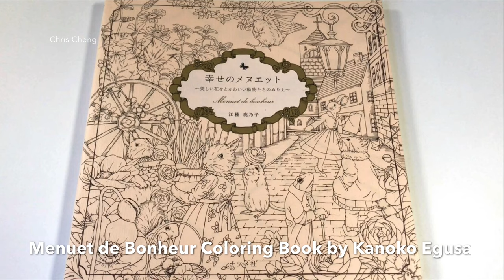SPEED COLORING - INTO THE WILD FOREST | CHRIS CHENG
Sharing I Colored Foxes, Raccoon, Bluebirds, Autumn Leaves, Grapes and Berries using Colored Pencils

Coloring Book: Menuet de Bonheur by Kanoko Egusa
Colored Pencils: Prismacolor
Sharpener: X-ACTO
Desk Lamp: TaoTronics
Pencil Lengthener: Koh-I-Noor Universal

TO PURCHASE ON AMAZON.COM
Menuet de bonheur Coloring Book:
Prismacolor Premier Colored Pencils, Soft Core, 150 Pack:
TaoTronics LED Desk Lamp:
X-ACTO Electric Pencil Sharpener:
Strathmore 400 Series Colored Pencil Pad Wire Bound, 30 Sheets, 9/12”: